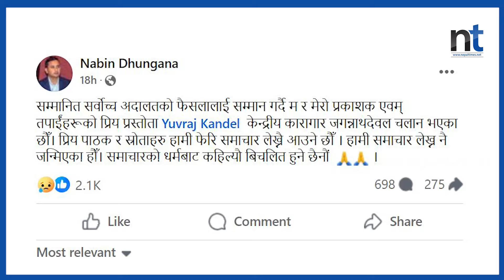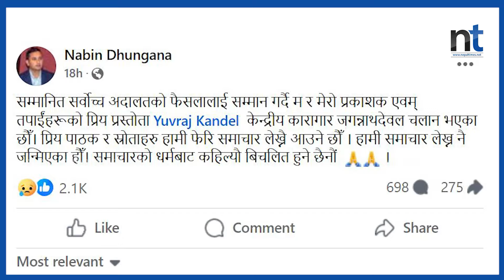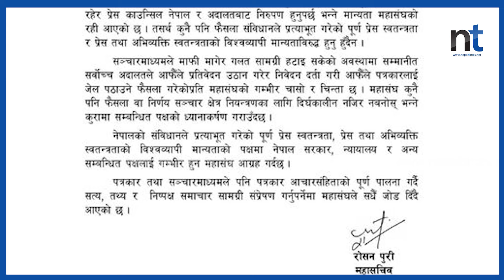सिधाकुराका प्रकाशक र सम्पादक जेल चलान, महासंघको आपत्ति || Nepal Times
सिधाकुराका प्रकाशक र सम्पादक जेल चलान, महासंघको आपत्ति

Produced By: Nepal Times Media Private Limited
News Edited By: Harihar Nepal
Video Edited By : Nepal Times